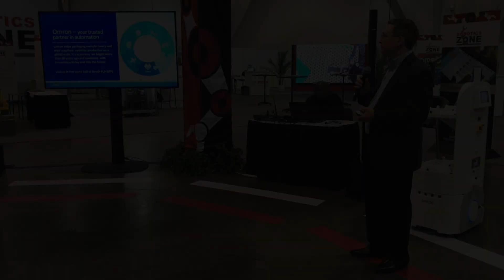The role of automation in the future of packaging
This presentation was delivered during 2019 Pack Expo event. Keith Kersten of Omron Automation, expands on some questions that have a come up as a result of recent advances in technologies including robotics, artificial intelligence and machine learning.  Watch this presentation to get a better understanding of how automation now has the potential to change the daily tasks of every person in many industries.